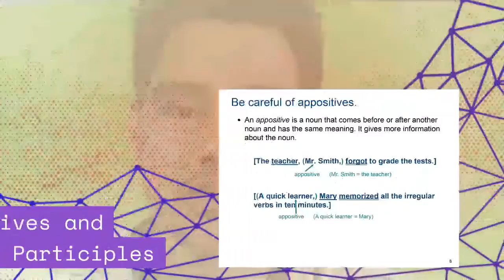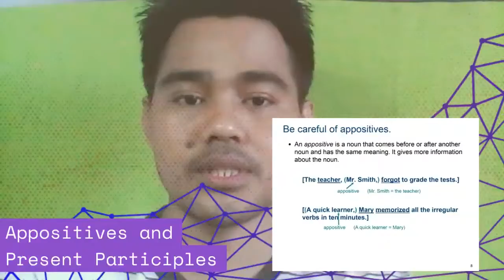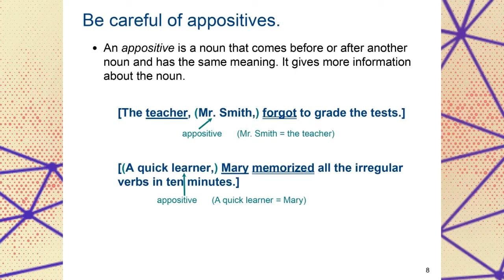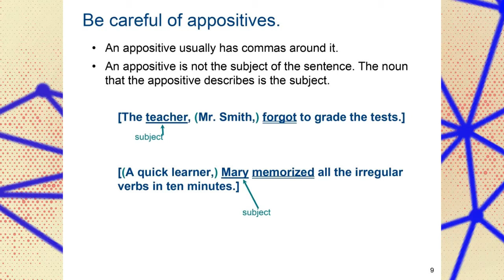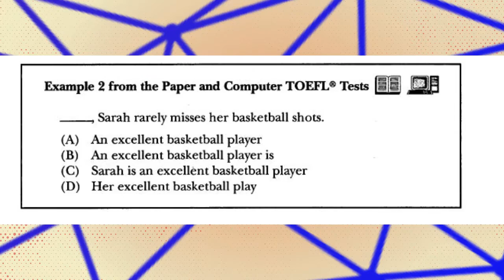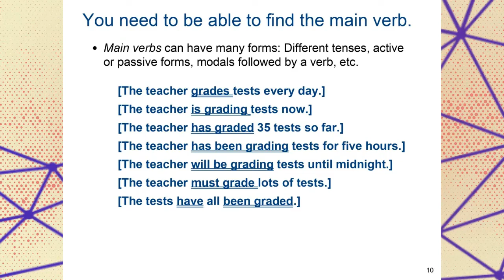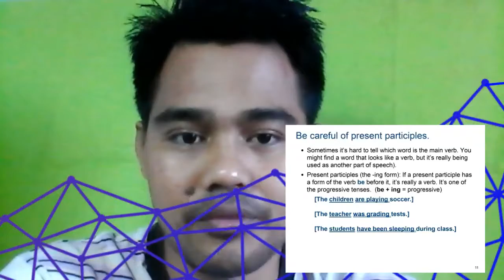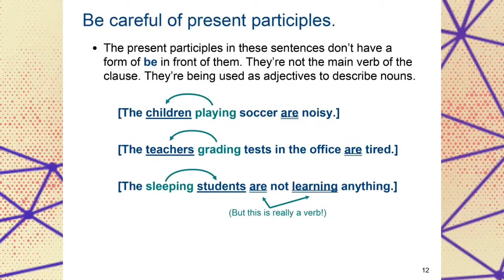appositives and present participles